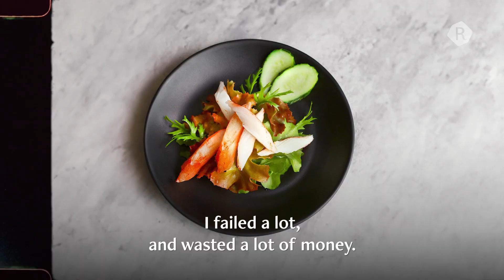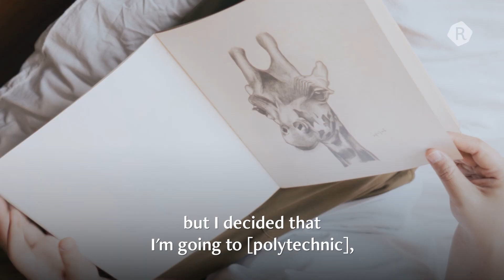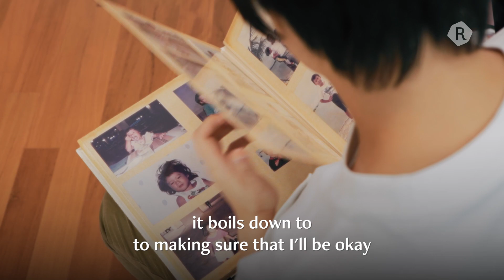The Bittersweet Process of Crafting Fake Food in Singapore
0:00 - Intro
0:21 - The process of making fake food (orh nee)
0:39 - Science vs Arts subjects in Singapore
1:39 - The real reason I make fake food
3:03 - Can art become a career in Singapore?
3:36 - Should parents let their kids choose what to study?

Is art seen as an impractical career path in Singapore today?

Vanessa, one of Singapore's few fake food artisans, took years to prove to her mother that a viable career didn't necessarily entail becoming an engineer, doctor, or lawyer. In her case, it could mean crafting deceptively appetising food replicas from scratch.

Credits:
Executive Producer: Lauren Teo
Producer, Director: Eudea Tan, Stephanie Lee
Camera Operators: Stephanie Lee, Zheng Yi, Shiva Bharathi Gupta
Editor: Leon Tai
Colourist: Leon Tai

Rice is a digital media platform that tells Southeast Asian stories from the perspective of those who have lived and grown up in this region.